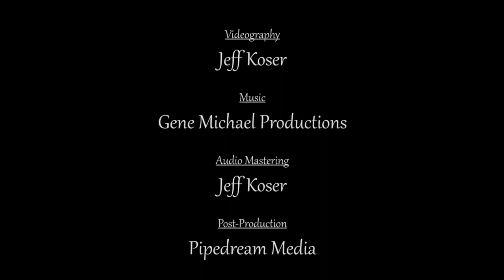Barry Benecke.mp4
Northern Wisconsin wood carver, Barry Benecke describes how his background in commercial art has helped him as a carver. Barry specializes in North American birds of prey. His work can be viewed and carvings commissioned